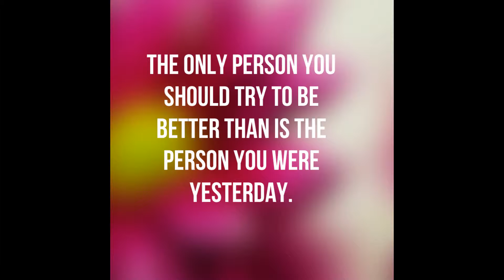Így rapper Gáspár dj Milán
YouTube home - upload .Így rapper Gáspár Dj Milán. Blikk tv ...